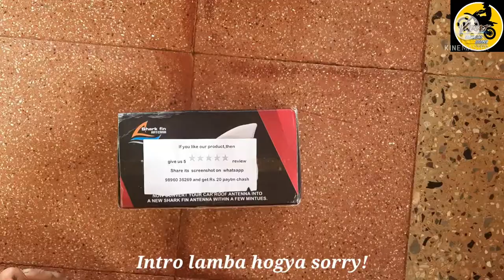Installing Shark fin Antenna In My Maruti Suzuki 800 | Informative | Please subscribe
hello friends I am virajbikerszone.

today I am installing sharkfin antenna in my maruti 800.